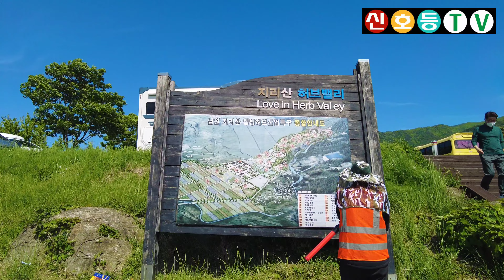지리산 허브밸리 주차장에 전국의 관광버스 다 왔네_ 관광버스가 총 몇대야_ (2022 제26회 지리산 운봉바래봉 철쭉제_2022.4.28_2022.5.22)(바래봉철쭉제 주차장)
※ 2022년 5월 14일에 촬영된 영상입니다

※ 축제 및 여행 정보는 아래 "신호등TV" 네이버 카페에서 확인해 주세요

※ 전국 축제 일정을 한눈에 편하게 보시려면 아래 "신호등닷컴" 홈페이지에서 확인해 주세요

※ "신호등TV" 유튜브 채널에 오시면 축제, 행사, 여행 및 가수 직캠 영상들을 보실 수 있습니다.

※ 영상 2차 가공 및 재사용 금지입니다.